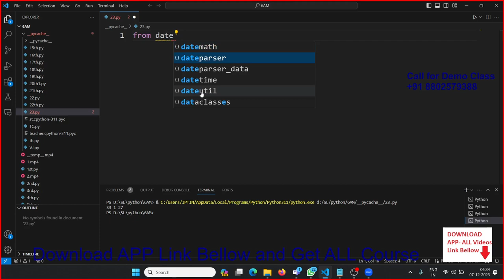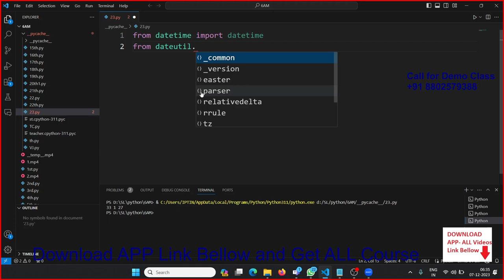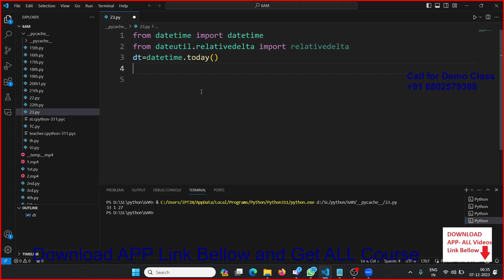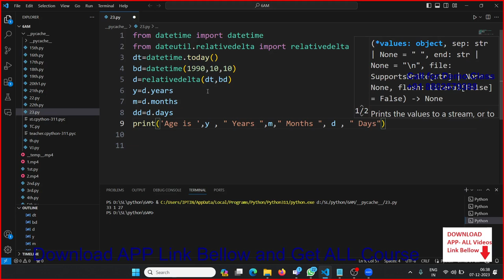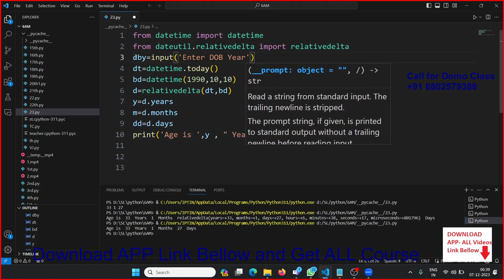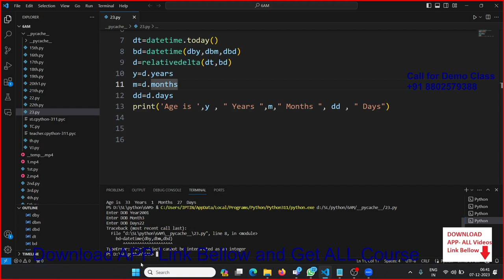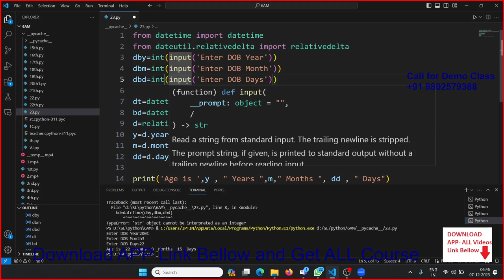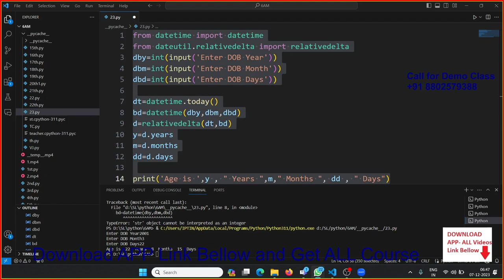Make Program with Python for Age Calculation